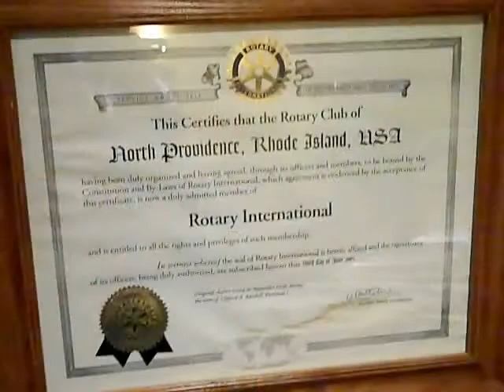North Providence Rotary Club's 2012 Community Service Awards, part 1 of 3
On Tuesday, Nov. 13, the North Providence Rotary Club, which meets each Tuesday at 6 p.m. at Sicilia's Restaurant in North Providence, held a ceremony to honor two recipients of the club's 2012 Community Service Awards. Honored were Lori Porcaro and Frank O'Donnell. Here, NP Rotary president Steve Gosetti and longtime Rotary member Lou Marciano talk about the club's important work in the community before the presentation of the awards. Part 1 of 3.